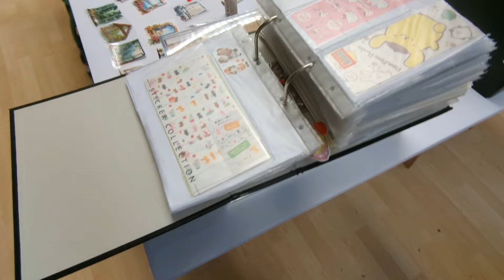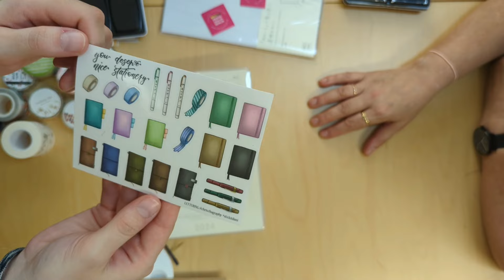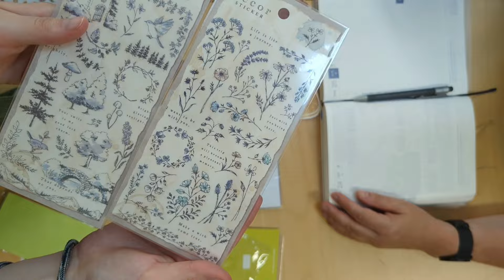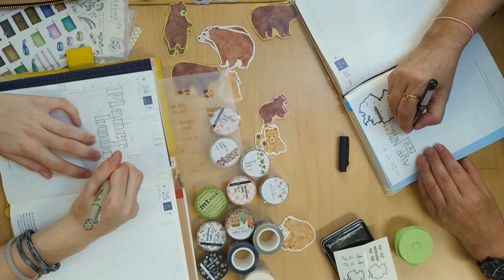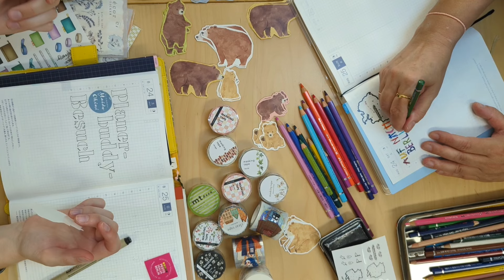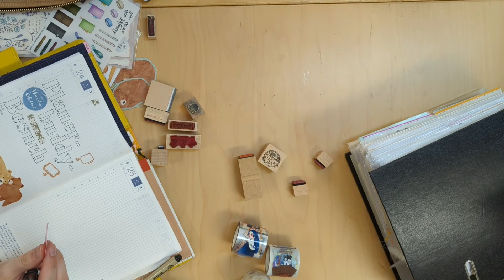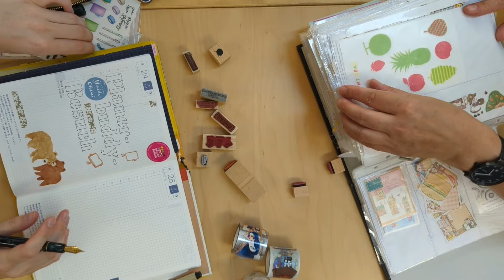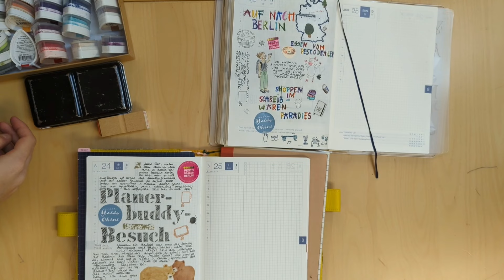Besuch bei ​⁠@sukie_001 | Berlin Vlog | Maido Okini Haul | Planer-Gelaber | planerbeere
Ich war zu Besuch bei der lieben Grit alias sukie_001. Wir haben einen tollen Tag zusammen verbracht und euch ein bisschen mitgenommen.

Alles was ihr im Video sehen könnt habe ich selbst gekauft oder von lieben Freunden geschenkt bekommen. Keine bezahlte oder beauftragte Werbung.

Grits Stempelaufbewahrungskästen: